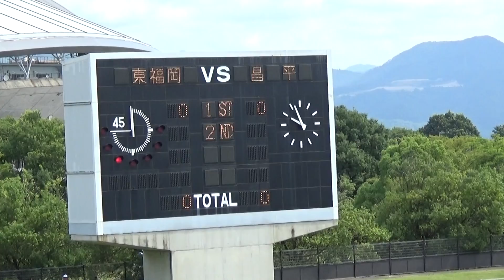2016年IH サッカー 男子 2回戦 東福岡（福岡）vs 昌平（埼玉）前半①